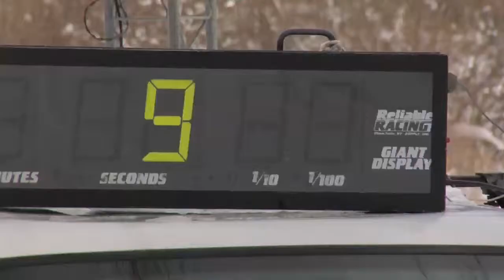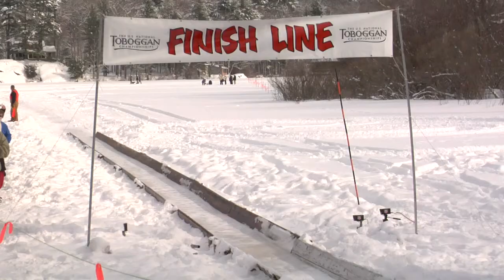2008 World Toboggan Championships - Camden Maine (Preview) VIDEO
Preview short version of coverage of 2008 World Toboggan Championships from Hosmer Pond at the Camden Snowbowl on Maine's central coast.